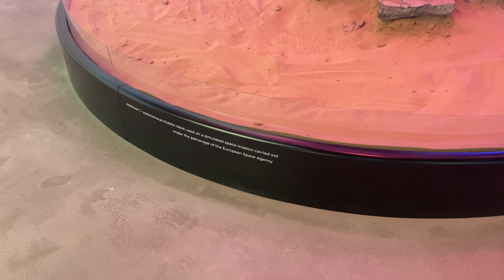Slovakia Pavilion 🇸🇰 Expo 2020 Dubai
Welcome at the Slovakia Expo 2020 Dubai (2021)

Benvenuti al padiglione della Slovakia di Expo 2020 Dubai